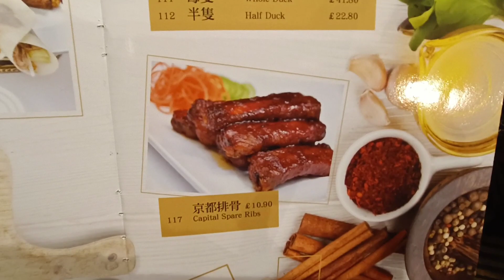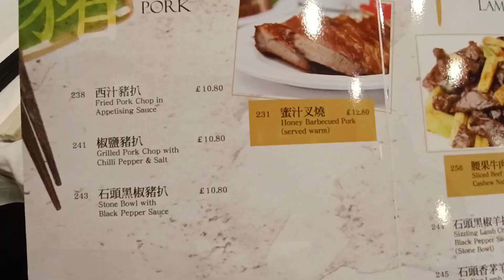英國北倫敦食飯買餸好去處|金龍軒大酒家Golden Dragon Restaurant|粵式點心晚飯小菜|樓上係大型亞洲美食food court|有免費停車場|幾間英國超市係左近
今集我去到位於英國北倫敦Colindale的Bang Bang Oriental Foodhall 新東方城和金龍軒大酒家Golden Dragon Restaurant. 我覺得這裏是食飯買餸的好地方, 因為有一座大型美食food court, 提供東南亞、中日韓美食. 亦有甜品和珍珠奶茶. 樓下係中式大酒樓金龍軒. 附近仲有間中超和英超Morrisons 同 Asda. 有大型停車場免費泊車.

Bang Bang Oriental Foodhall 新東方城地址：
399 Edgware Rd, London NW9 0FH

來倫敦必去| Bang Bang新東方城Oriental Foodhall 美食選擇多|泊車方便| 英國破紀錄40°C熱熱熱（with English subtitles)

Music
Track title: Lau Tzu Ehru
Artist: Doug Maxwell